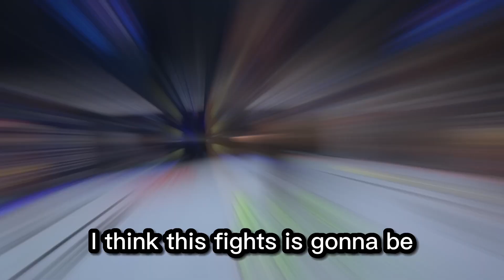Islam Makhachev Defends His LightWeight title Against Alexander Volkanovski 👀‼️Prediction /Who Wins❓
Islam Makhachev Defends his lightweight title against Alexander Volkanovski On Saturday February 11th. In this video I give My thoughts and Predict/Breakdown How the fight I think will go.